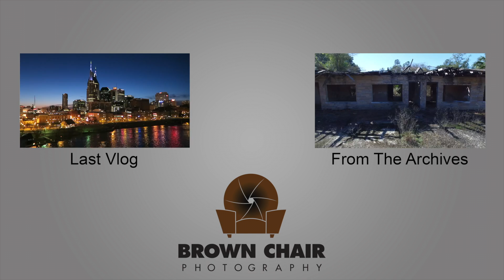Surprise Turkey Shoot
BEME - BrownChairPhoto
SNAPCHAT! - BrownChairPhoto

I expected to see some wildlife on this adventure but i did not expect to see a turkey, let alone 20. I'd never seen a wild turkey in real life. It was a very cool experience.

I also saw two owls on this trip. I'm definitely coming back here for more wildlife adventures.